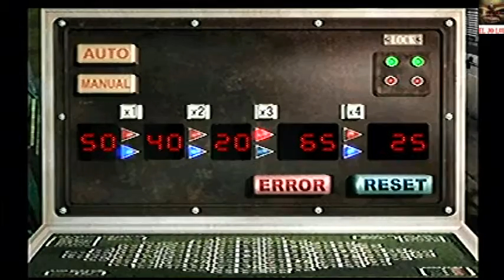Resident Evil 3 Némesis PS1 Gameplay Parte 2-4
En esta segunda parte Jill se dirigue en busqueda del aditivo y el fusible para el Tren pero no es cosa fácil en el camino saldran bichos de todo tipo y Némesis seguira nuestros pasos
Una vez reunidos los materiales para el tren nos dirigimos a la Torre del reloj donde habra que resolver algunos puzzles y reunir mas materiales cuando parece que todo ha terminado aparece un helicóptero pero también aparece Némesis con el cual tendremos un enfrentamiento pero a pesar de derrotarlo ya nos había dejado un recuerdito .